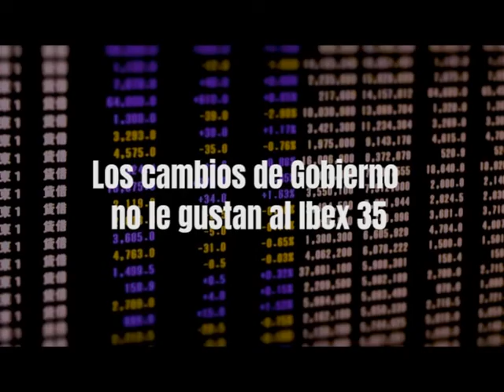EnUnMinuto Los cambios de Gobierno no le gustan al Ibex 35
La Bolsa se ha caracterizado en los últimos años por una ‘mala digestión’ de los resultados de las generales, sobre todo si hay cambio en La Moncloa.